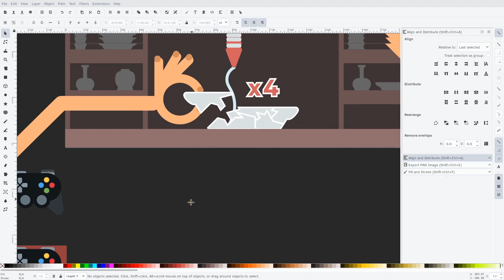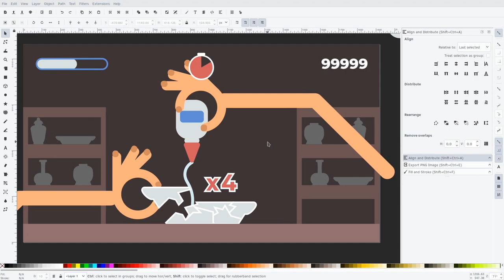[PT-BR] Post Mortem da Global Game Jam 2020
🎮Joguem Untitled Glue Game no itch🎮